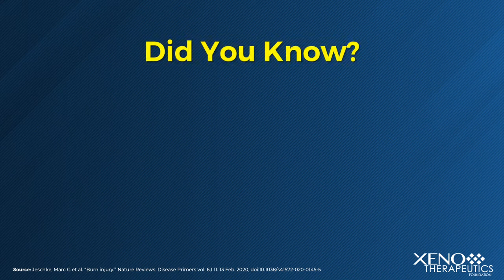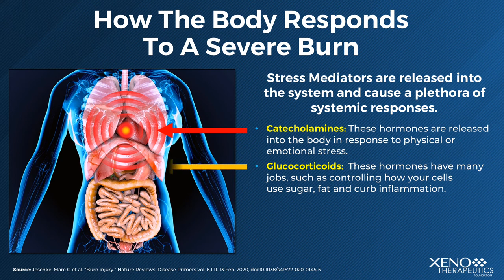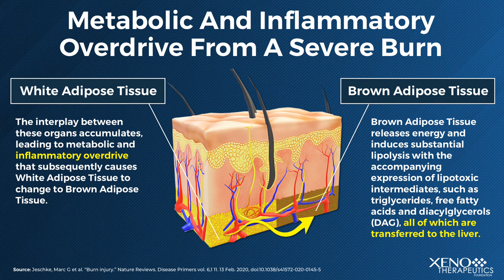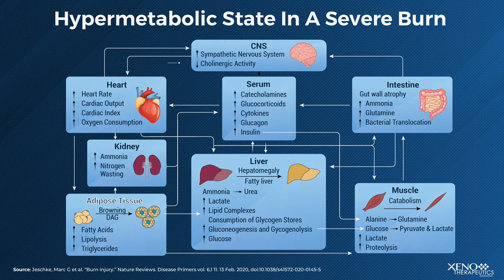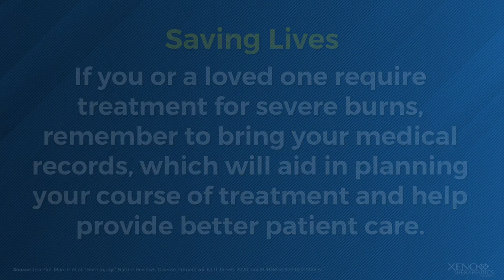Jon Adkins Presents Hypermetabolic State In Severe Burns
The Hypermetabolic State In Severe Burns is a factor in assessing severe burn patient care needs. Severe burns are related to an increase in mortality and have long-term medical consequences related to trauma and mental illness.

XenoTherapeutics is a not-for-profit, clinical-stage regenerative medicine company developing innovative cell and tissue-based research solutions.

Alexis Bio designs and manufactures innovative, live biotherapeutic solutions that are delivering on the promise of regenerative medicine.

- Evaluation of Safety, Tolerability and Efficacy of Xeno-Skin® for Temporary Closure of Severe Burn Wounds

- Source: Jeschke, Marc G et al. “Burn injury.” Nature Reviews. Disease Primers vol. 6,1 11. 13 Feb. 2020, doi:10.1038/s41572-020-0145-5